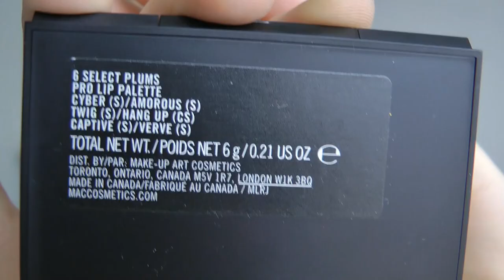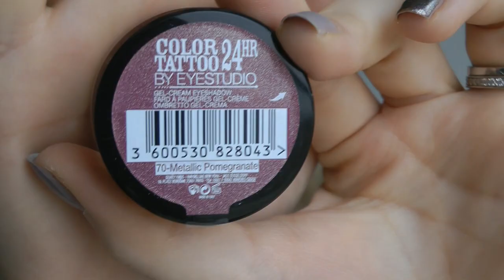Favoris et nouveautés mois octobre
Produits cités:
- fard sourcil anastasia (kit 49E)
- mascara bourjois volumizer (15E50)
- crayon chromagraphique NW25 NW30 mac (14E)
- base à paupière urban decay (17E)
- Vice palette urban decay (39E)
- crayon mac bordeauxline (15E)
- gelée interdite de givenchy n°18 (26E)
- base prep+prime lèvres mac ( 15E)
- pinceau make up for ever 10S ( 21E)
- fond de teint YSL teint touche éclat (42E90)
- vernis nail inc london kensington high street (14E un vernis nail inc)
- vernis nail inc london porchester square
- melvita soin gommant visage eclat du teint (14E50)
- shampoing phyto phytoapaisant (9E50)
- blush mac legendary collection limité marylin (23E)
- bougie yankee candle baby powder et christmas cookie
- pro palette mac lèvres 6 select plums ( verve, hang up, captive) (38E)
- touche eclat YSL teinte 2 ( 32E50)
- color tattoo 70 metallic pomegranate (environ10E)